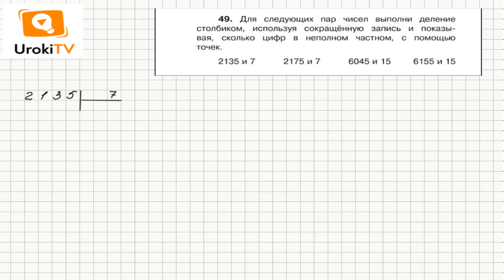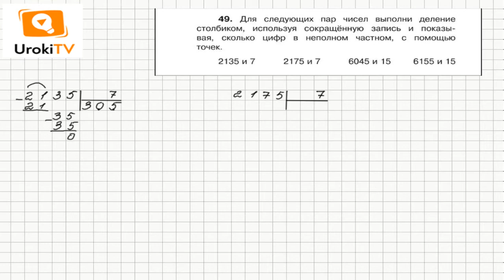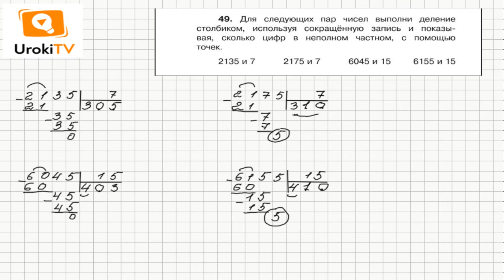Задание 49 – ГДЗ по математике 4 класс (Чекин А.Л.) Часть 2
Зная первое промежуточное делимое, не сложно определить, сколько цифр будет содержать неполное частное, даже не выполняя самого деления. Для этого нужно только определиться, единицы какого разряда в делимом выражает первое промежуточное делимое. Первая цифра в неполном частном будет выражать единицы того же разряда.